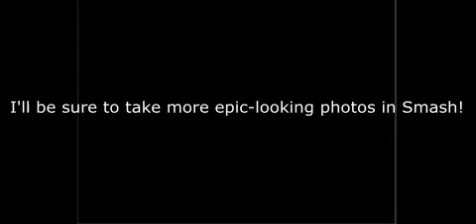SSB4 3DS Pics Compilation 1